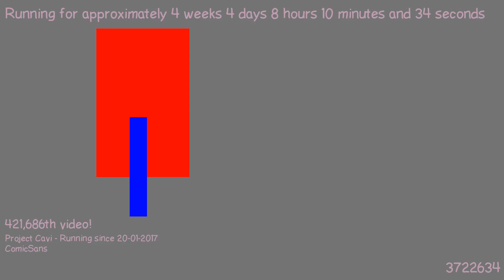1487744090 - Webdriver Cavi - H